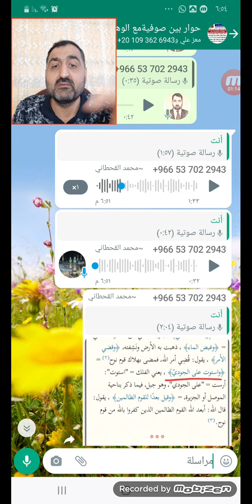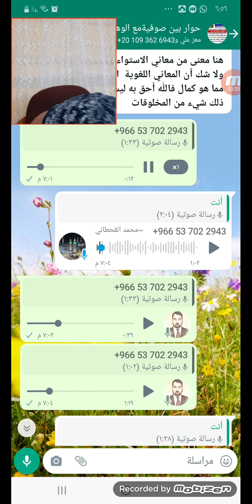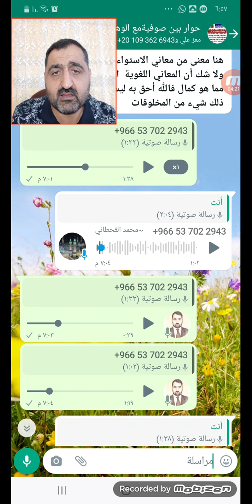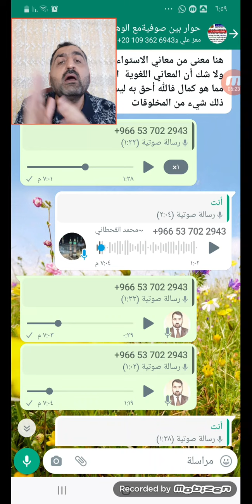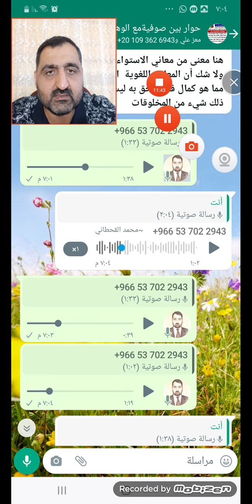القول بالمكان يلزم منه اما ان الله حل في المكان المخلوق او ان المكان ازلي غير مخلوق والاله مفتقر له